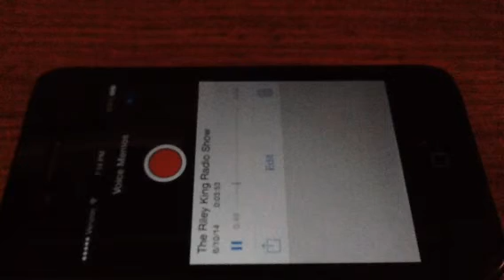The Riley King Radio Show